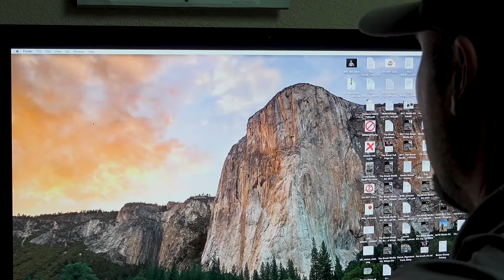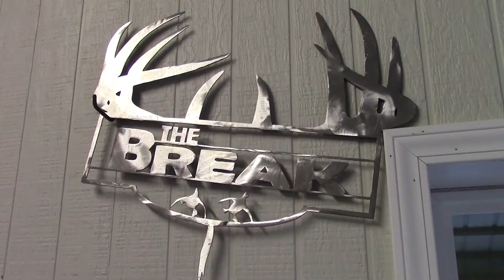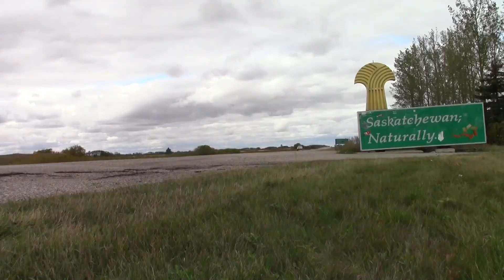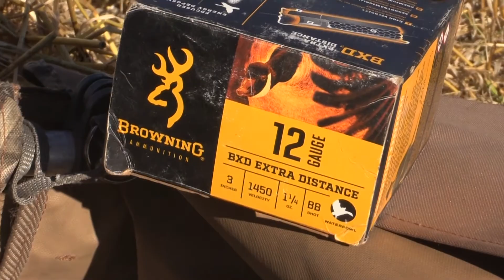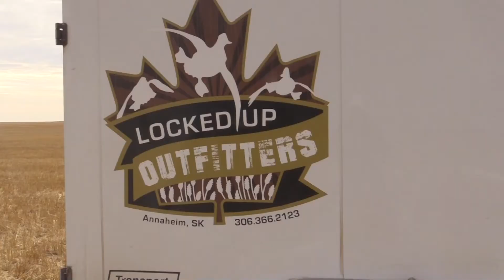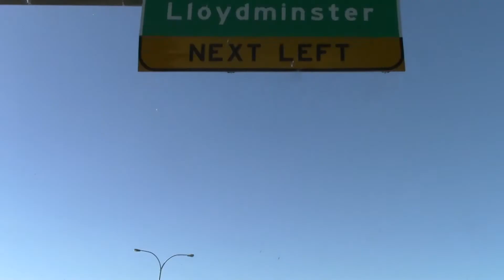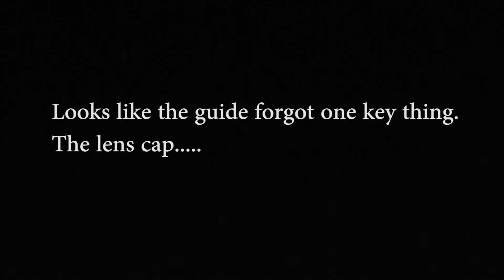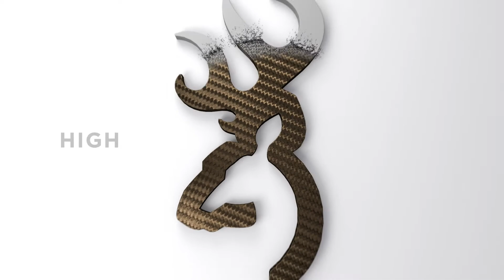The Break | S5E4 | "Saskatchewan"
Zac Hoenes travels to Saskatchewan to hunt waterfowl and moose with his dad and a few other friends.